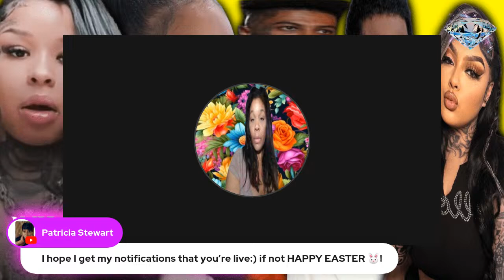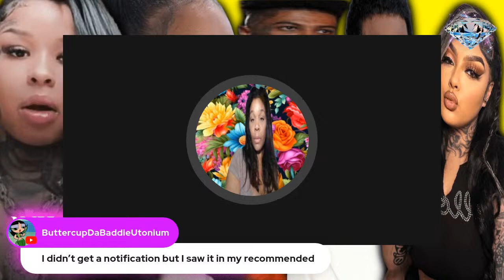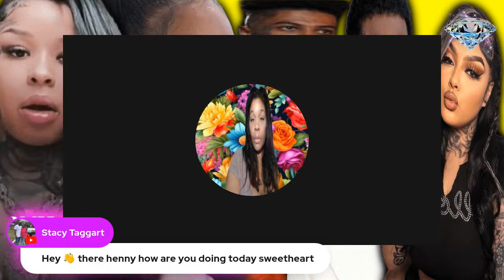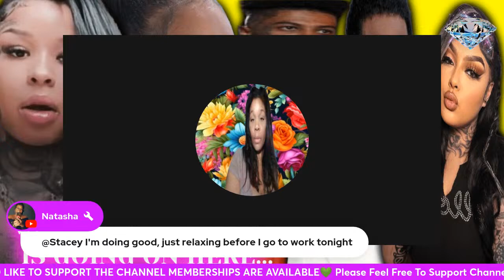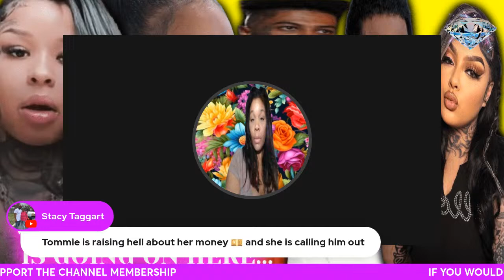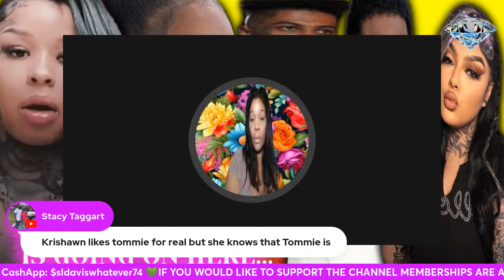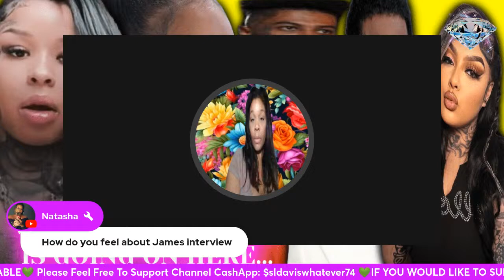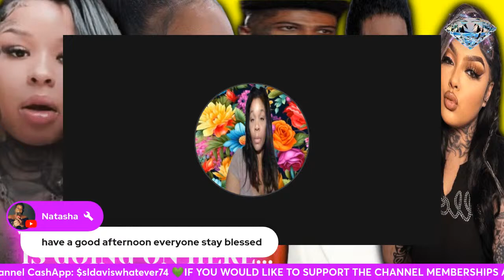Chrisean Rock Doen't Need All This Mess Going On Here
In this video we talk about blueface chrisean rock  jaidyn alexis  blueface interview  chriseanrock  chrisean rock and blueface  blueface chrisean rock  chrisean rock goes off on blueface  chrisean rock blueface  chrisean rock drama... wack100 reacts to chrisean rock moving back in blueface house! Wack 100 talks about chrisean rock getting back with blueface. blueface and chrisean rock update. wack 100 tells chrisean rock that she is a distraction to blueface (crazy in love). breaking new‼️blueface brother “knocks” out wack 100 chrisean rock laughs”😳.  Let's tune in to see the text messages from chrisean about blueface and to see the faceoff between wack 100 and chrisean rock... wack 100 vs chrisean rock on clubhouse │chrisean tried to rob blueface?

Wack100 reacts to chrisean rock moving back in blueface house! Wack 100 vs chrisean rock on clubhouse │chrisean tried to rob blueface? Let's tune in to see the text messages from chrisean about blueface and to see the faceoff between wack 100 and chrisean rock...
Breaking new‼️blueface brother “knocks” out wack 100 chrisean rock laughs”😳.

I Hope Blueface Is On The Same Page As Chrisean Rock OR IS'T NOT GOING TO WORK